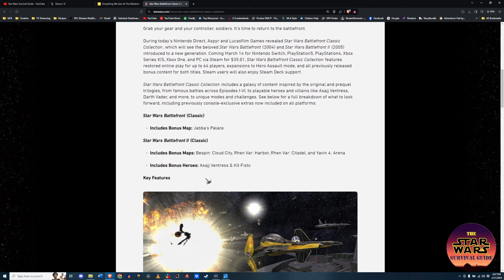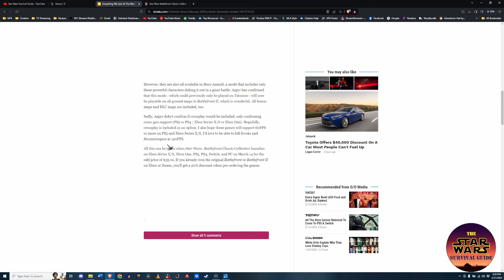Classic Star Wars Battlefront is Back! - Will it Last?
Star Wars fans got a surprise announcement about the forthcoming re-release of the classic titles from LucasArts for the 20th anniversary of the first Star Wars Battlefront! While it is a very cool announcement, how long will the excitement last? How many people are willing to pay $35 just to play a slightly upscaled 20-year old game online?